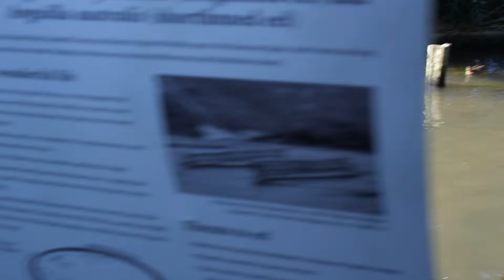With the Ducks at Kiwi House Native Bird Park Otorohanga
Kiwi House Native Bird Park, Otorohanga, New Zealand.